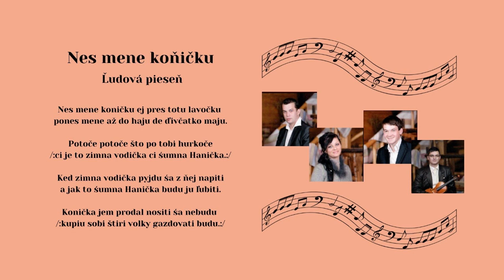ROYAL, Vez mene koničku, ľudová pieseň, Videorohaľ